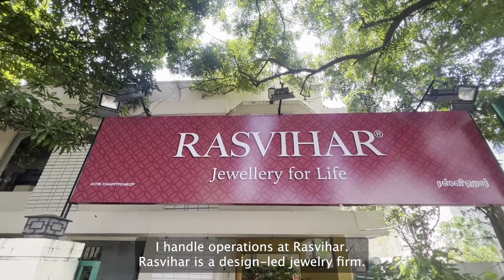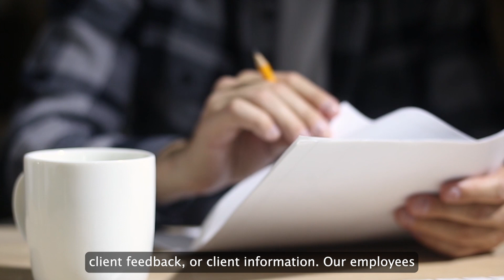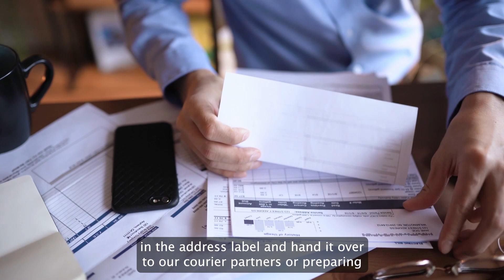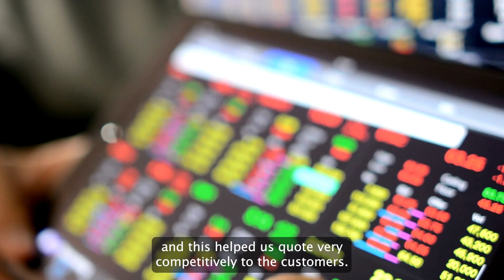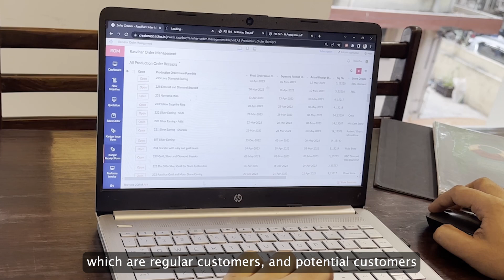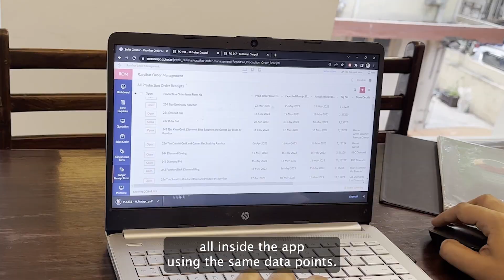From manual to automated: How Rasvihar transformed jewellery manufacturing using Zoho Creator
Join Akshat Jain, finance and operation lead at Rasvihar, as he shares his firsthand experience with using Zoho Creator for his company's operations.
In this video, discover the journey of Rasvihar—a family-owned company based in Chennai—as they harnessed the power of Zoho Creator to automate and streamline their end-to-end jewellery manufacturing processes.
This video is perfect for anyone interested in learning more about the benefits of low-code development and how it can be applied to real-world scenarios.

To sign up for a 15 day trial and explore the digital transformation of your business,